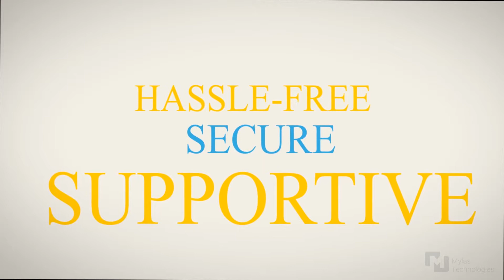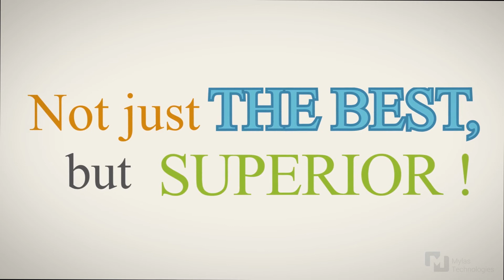DLMS(Digital Library Management System) | Mylas Technologies | Our Services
The books have found their way into our laptops, iPads, Mobiles in multiple formats for our usability and convenience with the advent of the technology, but managing a library of them without any hassle is exactly what our Digital Management System does

DLMS(Digital Library Management System)

Mylas Information Technologies